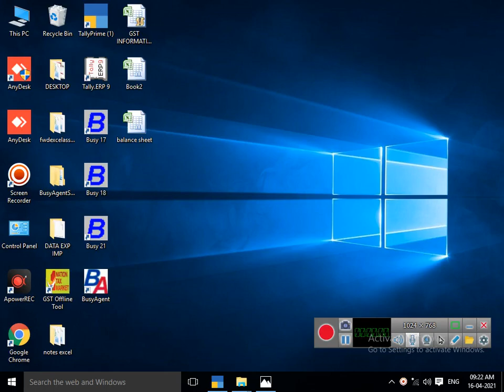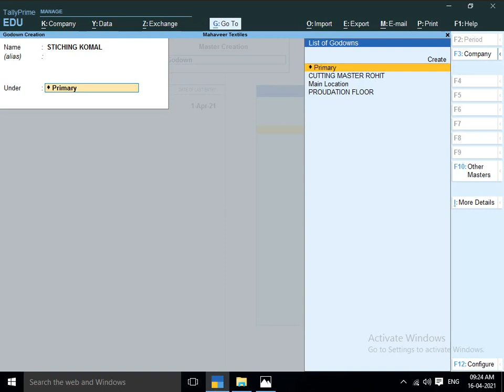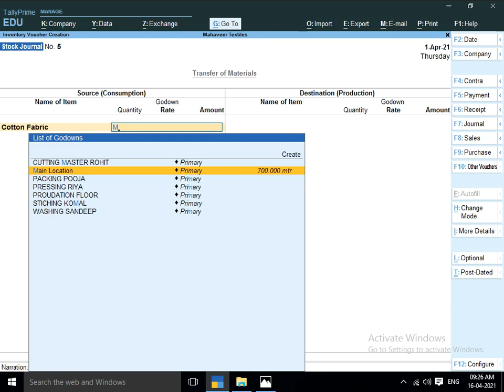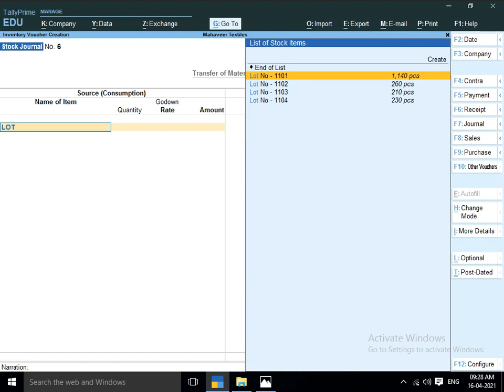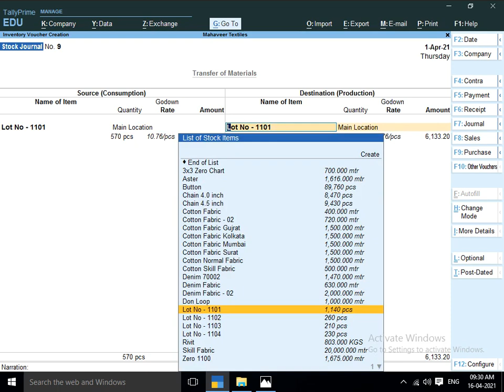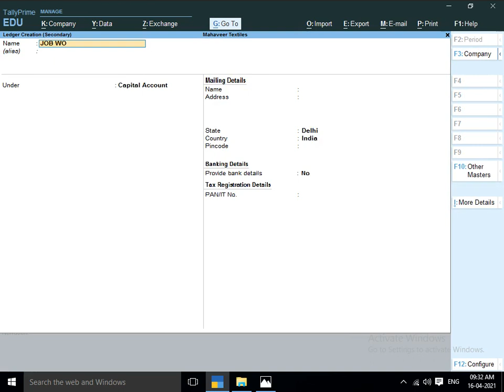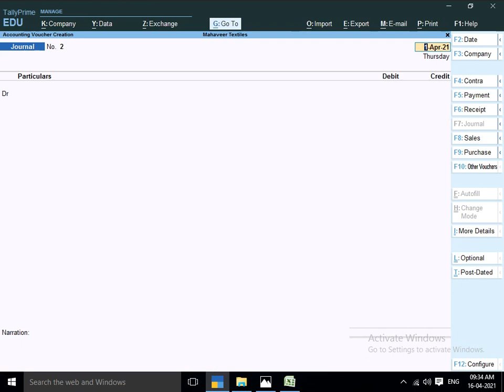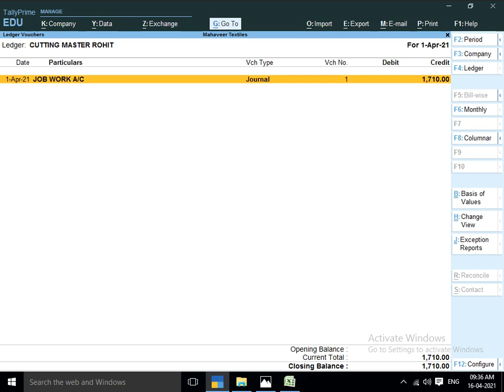Stock Journal Manufacturing In Tally Prime